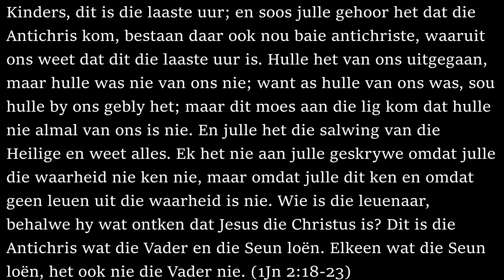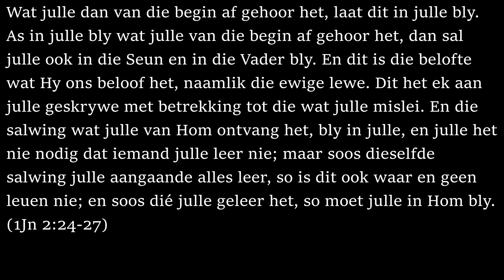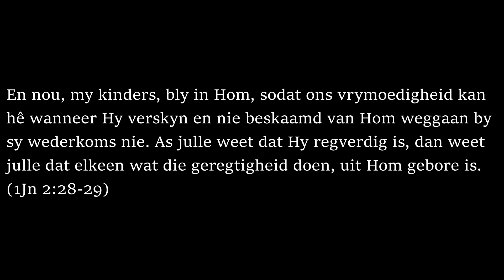God se Liefde, Johannes se Briewe - 1 Johannes 2:18-29